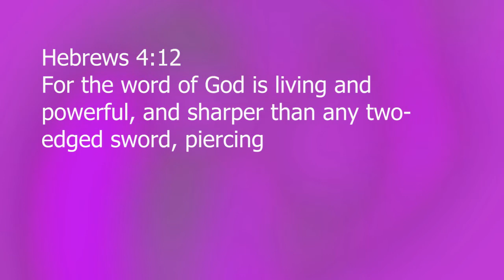Open Heaven Ch1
Jazzmin Jackson speaks to the Church concerning Open Heaven and the shower of both blessings and judgments.
***If you had a word given to you during this service you may find it on this link:

Thank you for your generous prayers and gifts...